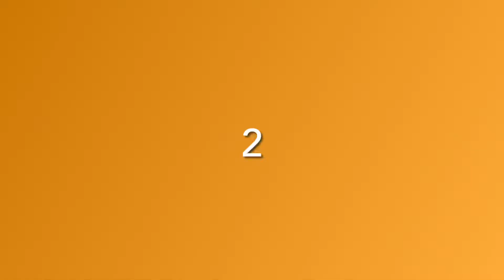Top 5 Richard